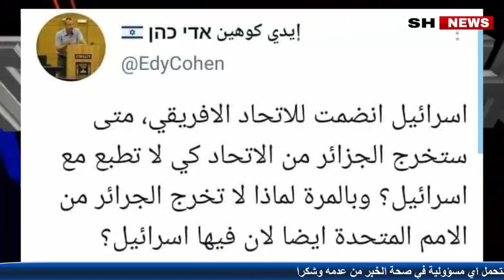مفاجئ مسؤول اسرائلي يسخر من الجزائر ويتحداها ان تخرج من الاتحاد الافريقي بعد دخول اسرائيل كمراقب